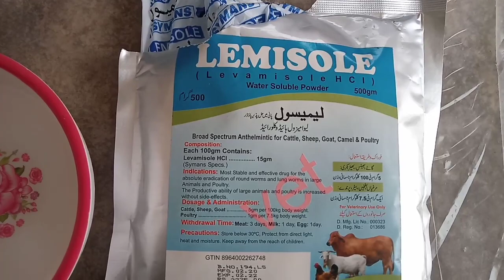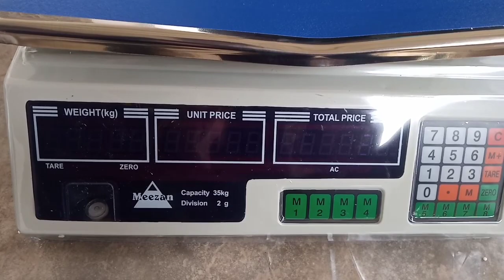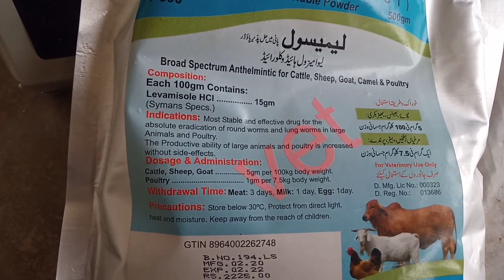Chicken Deworming | Dr Arshad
This Video is about Chicken Deworming by Dr. Arshad.
Symptoms of worms in chickens
Chickens are losing weight.
Bloody diarrhoea.
Pale and/or dry combs.
Chickens puffing up while sitting.
Chickens may be less active.
Chickens stop laying eggs.
I would say your 8-10 week old birds could be wormed if you see Worms in Chicken Droppings, Lines over Egg Shell or Worms inside A Dead Chicken's Intestine or over the Body Cavity. The frequency of worming depends on the risks of your birds picking up worms. If you have lots of chickens on land which has housed birds for a long time then the risks of picking up worms are high and chickens should be wormed about every 3 months.
Since more parasites survive, the potential for a worm overload in chickens increases, and therefore more aggressive parasite control and deworming measures are needed. Each worm species has one of two types of parasitic life cycles: direct and indirect.